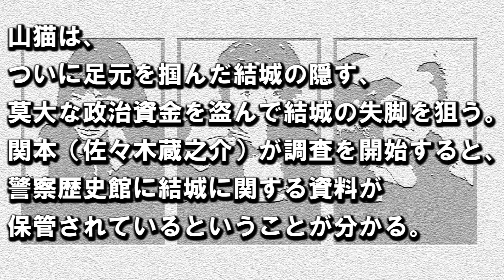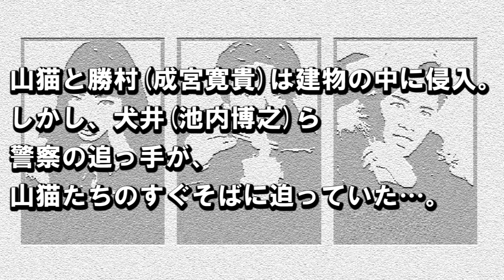怪盗山猫【第8話あらすじ】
亀梨和也さん主演。怪盗山猫の「第8話あらすじ」です。
出演者：成宮寛貴、広瀬すず、佐々木蔵之介、菜々緒など